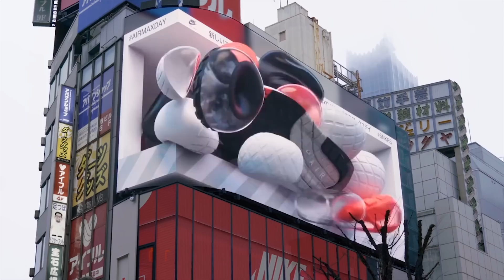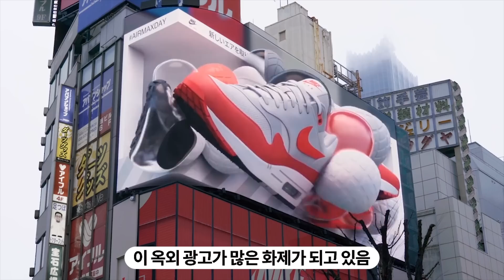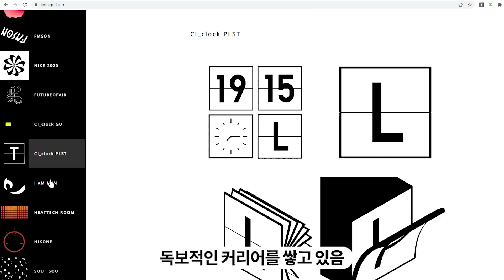일본 천재 디자이너의 나이키 에어 맥스 광고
1987년 3월 26일, 에어백을 적용한 최초의 나이키 신발 '에어 맥스'가 탄생했고, 매년 이날을 기념해 나이키는 새로운 '에어 맥스' 제품을 선보이고 있음.

신주쿠에서는 이 기간 동안 특별한 옥외 광고가 진행 중인데, 일본 천재 모션 디자이너 이구치 코타가 제작한 이 광고는 3D 착시 효과를 이용한 고퀄의 영상으로 화제가 되고 있음.

원래 이 장소에서는 '신주쿠 동쪽 출구의 고양이'로 알려진 거대 삼색 고양이 영상이 상영 중인데, 마지막에 나이키 상자를 수거해 가는 고양이 발이 등장하는 것도 귀여움.